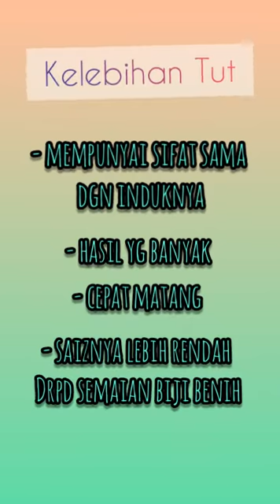[ Tutorial ] CARA Membiak Pokok Buah BUAHAN Dengan Cara TUT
Cara dan Teknik Membiak Pokok Secara TUT dahan